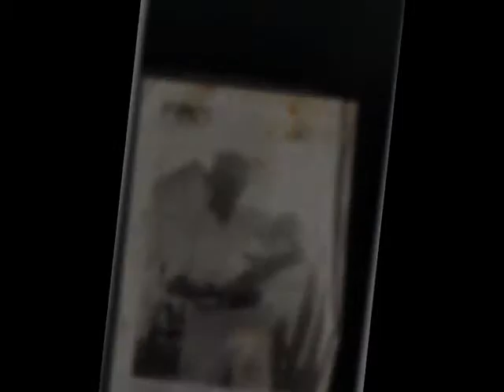L&N Sample Video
Jean Ritchie's "The L&N" sung by TeA.